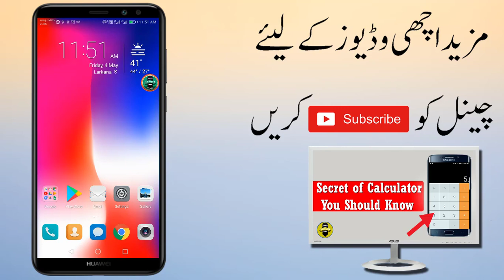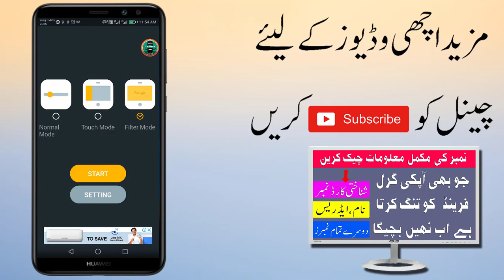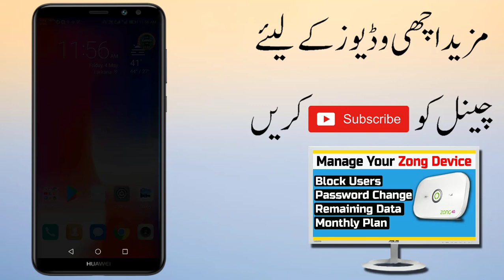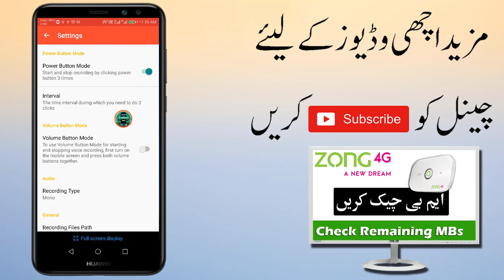2 best apps for android - You Must Have installed on your Android 2018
2 best apps for android - You Must Have installed on your Android 2018